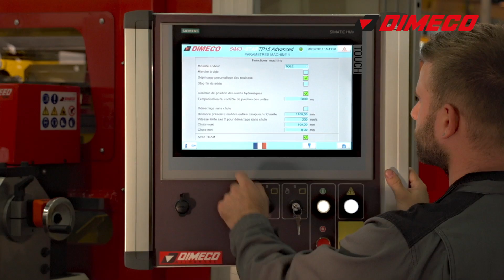DIMECO Flexible punching from coil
Dimeco almost invented Flexible coil punching more than 30 years ago. The beauty of technology evolution allowed us to drastically improve the process to combine flexibility and high volume production. « Green » solution using servomotors has been developped, as well for Linapunch multi axis punching machine as for high volume Flexipress solution.
Our solutions uses standard cartridge tools, when required we can adapt big size die sets, even using some existing tools.
Flexible coil punching does the same job as turret punch press , with 2 to 20 time higher output and up to 25% scrap reduction.
Coil lines are customized to match customer specific requirement.
All equipment combined to build a Dimeco flexible coil punching line are manufactured by Dimeco allowing a long lasting and efficient service.